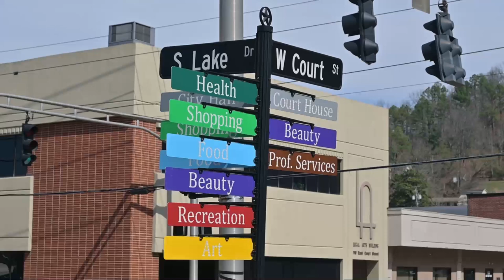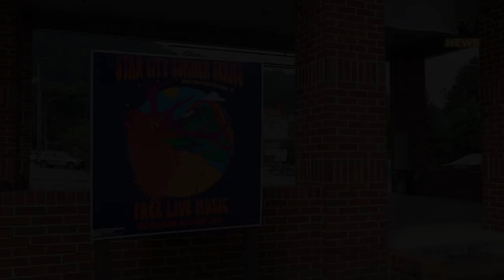Prestonsburg Tourism Gets a new Executive Director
A new executive director for Prestonsburg Tourism has been selected.